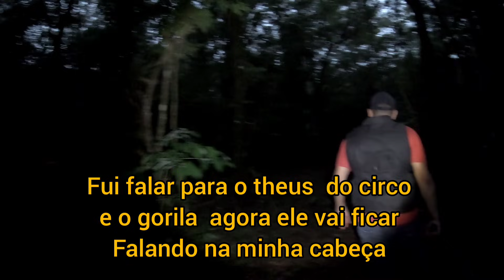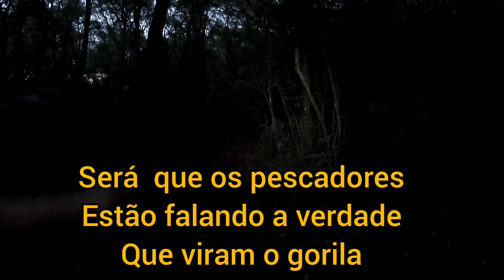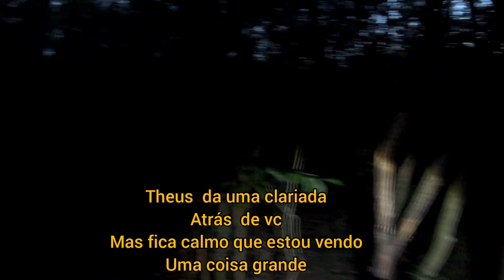ALGO ASSUSTADOR APARECEU NA FLORESTA DO CORPO SECO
NYL  DIVERSÃO E AVENTURAS.

🇧🇷ME SIGAM NO INSTAGRAM E FIQUE POR DENTRO DE TODOS   OS CONTEÚDOS.

Criatura criatura desfocada RenatoGarcia
caçadoresdelenda  lendasobscuras
criaturarenato  RenatoGarcialendas
criaturarenatoRenato
Renatoxj6
LENDADAcriatura caçadoresdelendas
rostodacriatura reveleiacriatura reveleiorostodacriatura  criaturalenda criaturarosto
RenatoGarcia

caçadoresdelenda  lendasobscuras
criaturarenato  RenatoGarcialendas
criaturarenatoRenato
Renatoxj6
LENDADAcriatura caçadoresdelendas
RenatoGarcia

caçadoresdelenda  lendasobscuras
criaturarenato  RenatoGarcialendas
criaturarenatoRenato
Renatoxj6
LENDADAcriatura caçadoresdelendas
RenatoGarcia
TAGS:LENDADACRIATURA . RENATO Criatura criatura desfocada RenatoGarcia
caçadoresdelenda  lendasobscuras
criaturarenato  RenatoGarcialendas
criaturarenatoRenato
Renatoxj6
LENDADAcriatura caçadoresdelendas
RenatoGarcia
Renato Garcia    terror
caçadoresdelenda  lendasobscuras
criaturarenato  RenatoGarcialendas
criaturarenatoRenato TAGS:LENDADACRIATURA . RENATO Criatura criatura desfocada RenatoGarcia
caçadoresdelenda  lendasobscuras
criaturarenato  RenatoGarcialendas
criaturarenatoRenato
Renatoxj6
LENDADAcriatura caçadoresdelendas
RenatoGarcia

rosto da criatura renato garcia desfocada,
mostrei o rosto da criatura renato garcia,
rosto da criatura lenda renato garcia,
o verdadeiro rosto da criatura renato garcia,
criatura renato garcia foto,
criatura renato garcia mãe,
a criatura renato garcia levei minha mãe,
cara criatura renato garcia,
renato garcia com o pai,
renato garcia atacado pela criatura,
renato garcia criatura parte 1,
renato garcia armadilha para